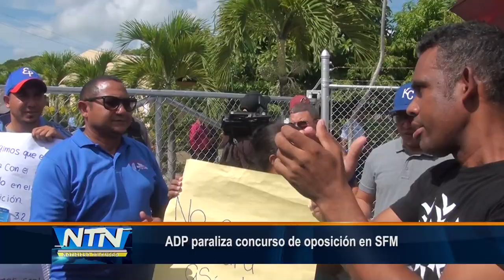ADP paraliza concurso de oposición en SFM